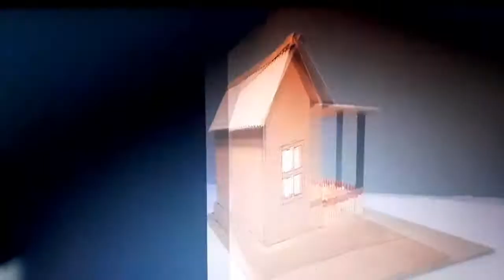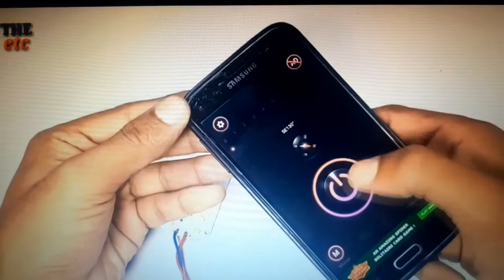Home How to Building house by paper